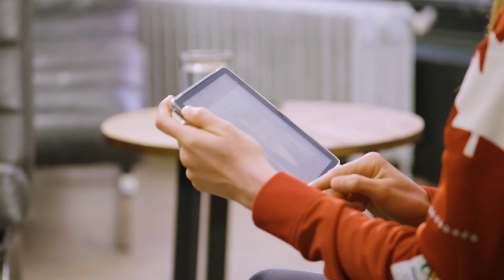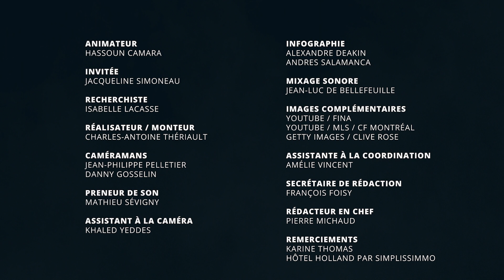JACQUELINE SIMONEAU | Un corps différent, jugement et abus dans le sport | Natation artistique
Jacqueline Simoneau se démarque depuis ses débuts en natation artistique, en participant autant aux compétitions par équipes qu’en duo ou en solo. Ce n'est pourtant pas seulement dans la piscine qu'elle se doit de garder la tête hors de l'eau : la grâce et la beauté de son sport masquent un aspect dur, parfois même violent. Mais derrière cette athlète au sourire attachant se cache une éternelle positive avec le regard rivé sur un brillant avenir.

Description
00:00 Introduction
00:55 La découverte de la natation artistique
04:45 Un corps atypique pour le sport
06:40 Allégations d'abus dans le sport
10:20 Un nouveau duo
14:55 Partager la passion
16:40 Un petit cadeau!